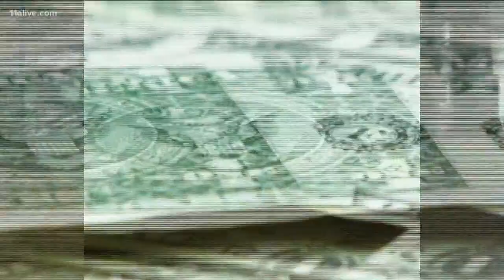Why do we owe so much student debt?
In 2014 the average student owed $10,000 dollars. Our Why Guy explains.